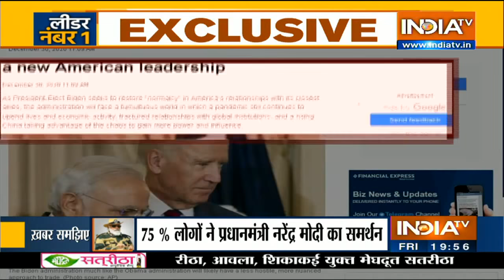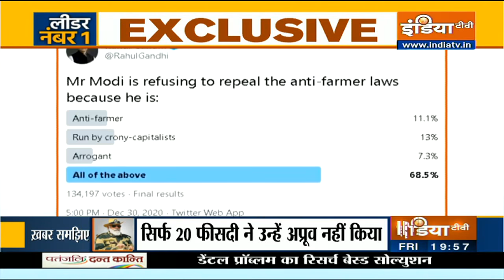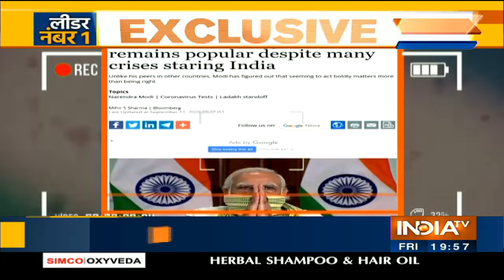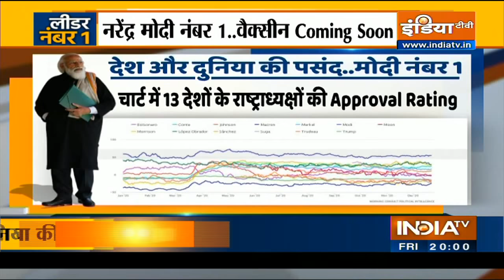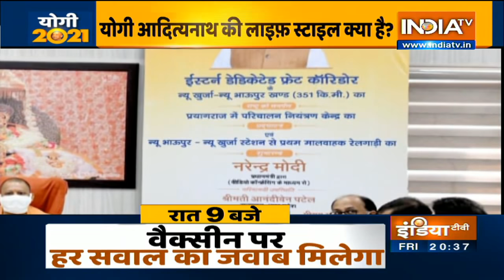देश और दुनिया की पसंद टॉप लीडर्स की लिस्ट में पीएम मोदी नंबर वन | Haqiqat Kya Hai, 1st January 2021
कोरोना महामारी के बीच PM Modi की लोकप्रियता में लोकप्रियता में इज़ाफा हुआ है. हाल ही में अमेरिकी सर्वेक्षण एजेंसी मॉर्निंग कन्सल्टेशन द्वारा किए गए एक सर्वेक्षण में पीएम मोदी की कुल 55 रेटिंग है